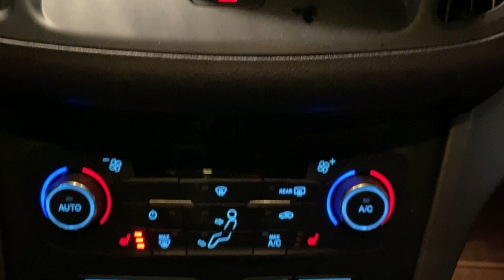2017 Ford Escape SE. Stk: OP21264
Local, SE, FWD, 1.5L Eco 4 cyl, 6 spd auto, remote entry, backup camera, reverse sensing, 10 way pwr drvr seat, Sync connect bluetooth, heated front seats, pwr liftgate, voice navigation, fog lamps, 18" aluminum wheels and much more to enjoy.